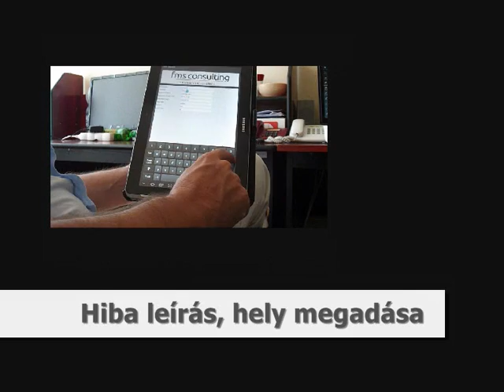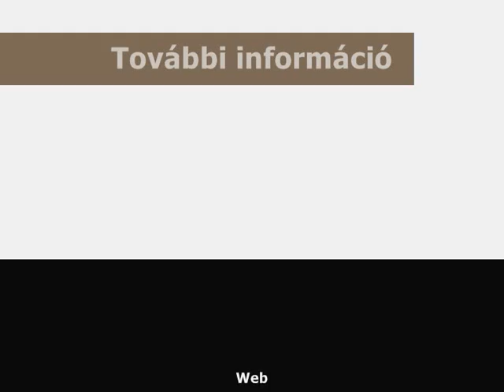Ingyenes Mobil helpdesk megoldás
A Mobil helpdesk bemutató videó, amelyben megismerheti a szoftver működését. További info